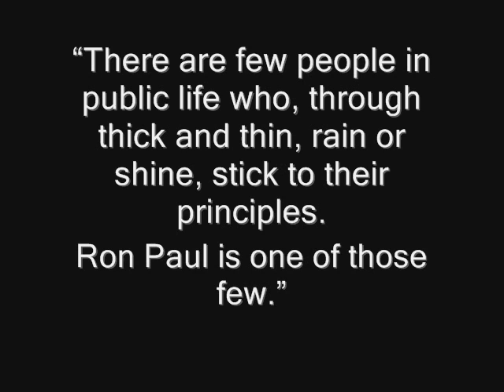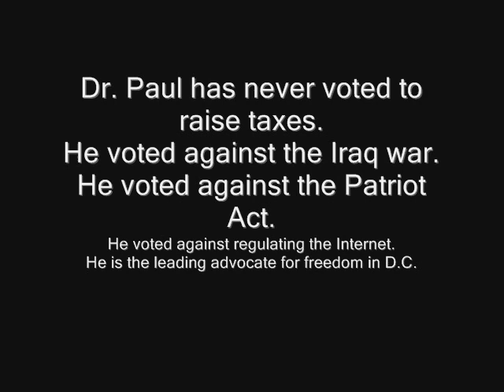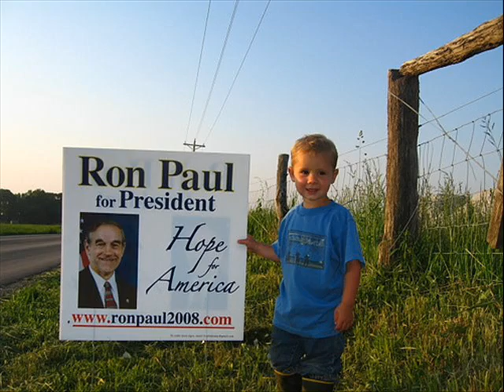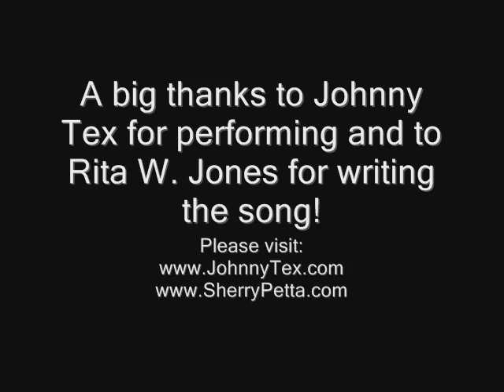Vote YES, for Dr. No!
There's too much government
In America today
Are you tired of all the games
That the politicians play
Well, there's new hope
For our land
RON PAUL
He's our man
"Dr. No" can heal
The U.S.A.

(Chorus) Vote YES!!!
For Dr. No
In 2008
It's the only way to go
RON PAUL is the solution
He'll uphold the Constitution
Vote YES!!!
For Dr. No

(Turnaround)
Now, RON PAUL will bring
Our troops home from Iraq
He'll shut down
The IRS
There'll be
No more income tax
Illegal immigration
Is draining our nation
RON PAUL will build a fence
To hold 'em back

(Repeat Chorus)

(Bridge)   He's not afraid
                 To go against the grain
                 He's the one true exception
                 To the Capital Hill Gang

(Repeat Chorus and Tag)
(Tag) Hey, I forgot to mention
          RON PAUL declined his pension
          Vote YES!!!
           For Dr. No
          Vote YES!!!
           For Dr. No

A big thanks to Rita Jones for writing the song and Johnny Tex for singing!
Websites to visit:
RonPaul2008.com
JohnnyTex.com
GrannyWarriors.com
RonPaulitics.com